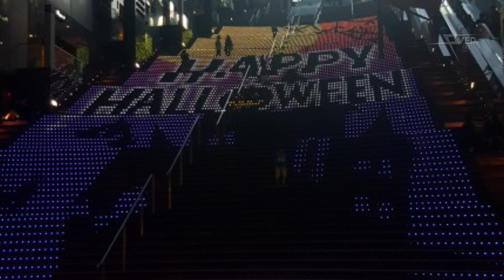Halloween en Japón - Costume Player´s - Curiosidades de Japón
Halloween tambien se celebra en Japón, ¿ya sabes como lo hacen? Averigualo en este video. Cualquier comentario es bienvenido :D